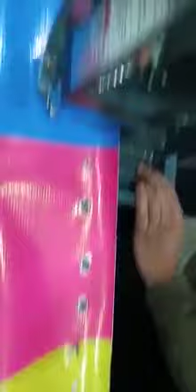Eyelet Fixing Machine / Awami Traders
Weight : 10kg
Dimensions : 35cm*12cm*23cm
working Speed : 30 pcs/min
color : gray
inner diameter size : 6mm 10mm 12mm
model type : single ring / double rings